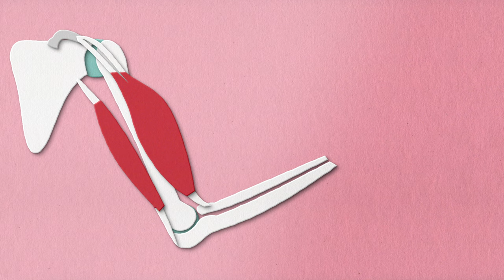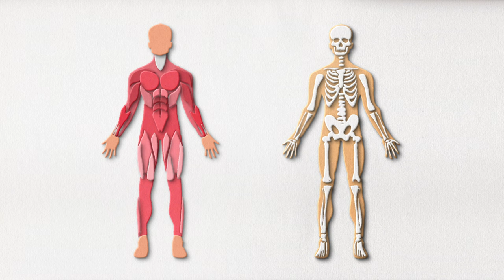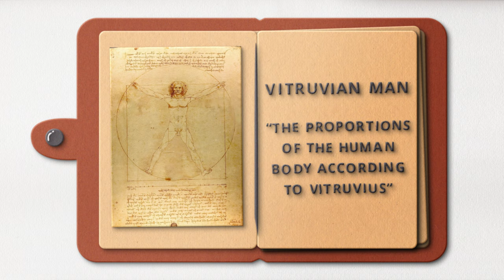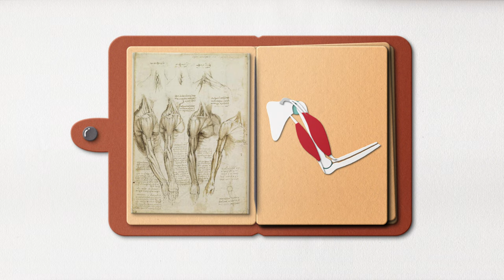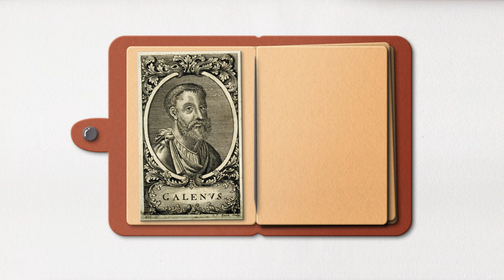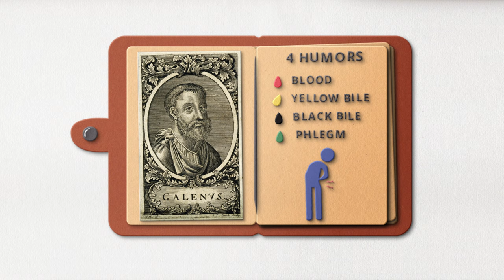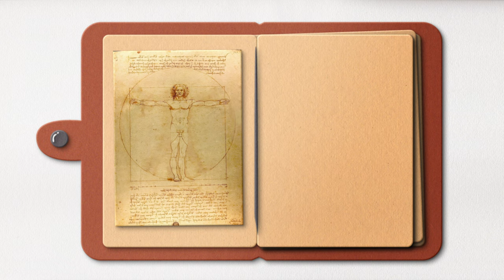The ANATOMY that Da Vinci got WRONG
It's undeniable that Leonardo Da Vinci made a great contribution to the subject of human anatomy. He created gorgeous anatomical illustrations that changed the course of medicine. But like every human being, he got some things wrong. In this video, we will explore how he became one of the most influential anatomists in History, and why did he miss the mark on some of his drawings.

We will cover:
00:00 Meet Leonardo Da Vinci
00:48 Da Vinci the anatomist
02:12 His work in dissection
04:22 What did he get wrong
05:14 Why did he make some mistakes

And check out the great anatomy content we produce at Kenhub